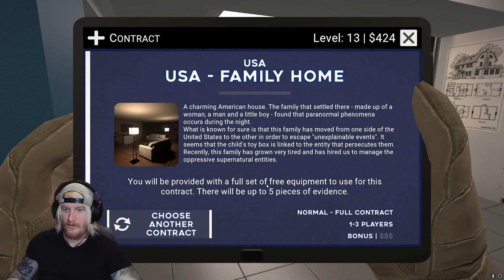Ghost Exorcism INC - USA Family Home The Christmas Ghost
Ghost Exorcism INC is a horror game where you can play alone, or in a team of up to 6 exorcists. Your mission will be to identify paranormal entities, and then exorcise them.